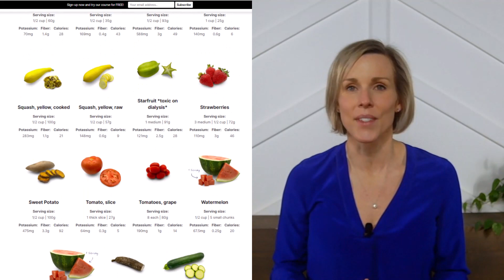Is spinach good for kidneys?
How much potassium is in spinach? Is spinach high in oxalates? All these answers and more from a registered dietitian and board certified specialist in kidney nutrition.

For in depth, affordable education on how you can use nutrition to preserve your kidney function,